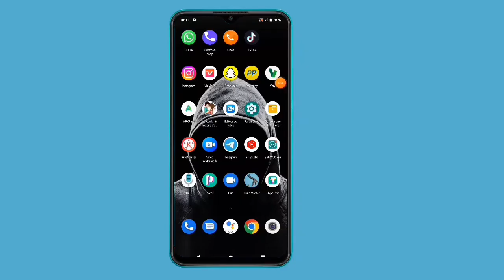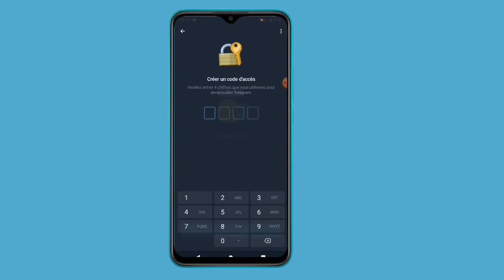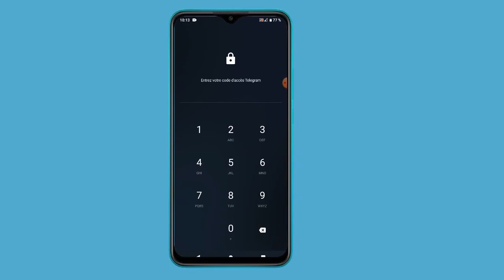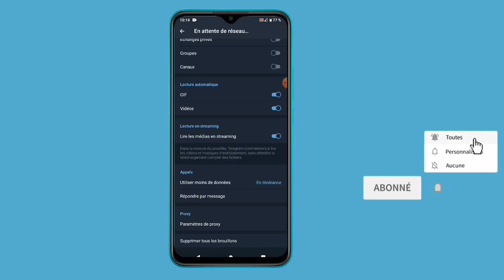Comment sécuriser votre compte Télégram et libéré l'espace stockage de Télégram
lien pour rejoignez mon groupe Telegram